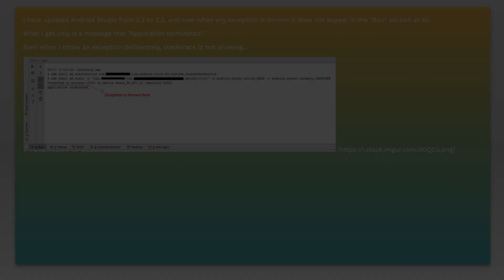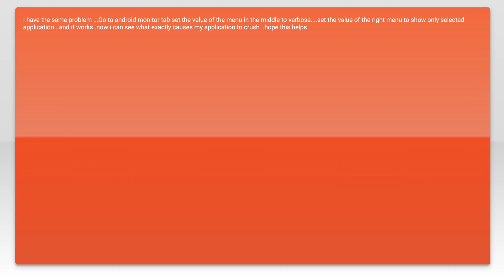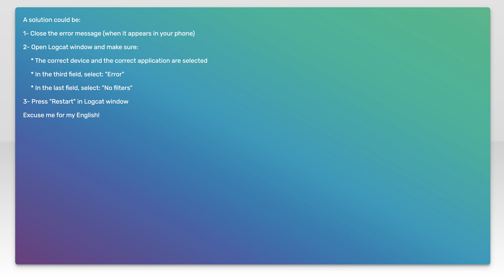Android Studio 2.3 not showing exception stacktrace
android: Android Studio 2.3 not showing exception stacktrace

Related to: android, android-studio, android-studio-2.3